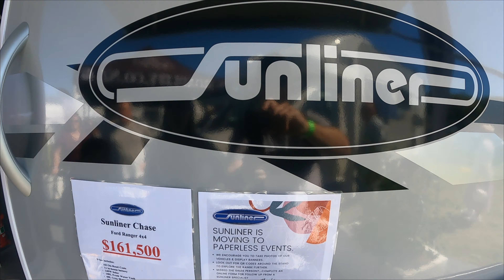SUNLINER "CHASE" FORD RANGER 4WD - 2 Berth Motorhome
Taking a look at the - SUNLINER CHASE FORD RANGER 4x4 , 2 Berth Motorhome at the Auckland Covi Motorhome Show - March 2021